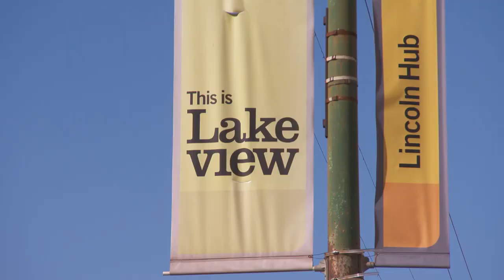Marie P. Anderson with WGN: Healthy Living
Watch to see Marie's interview with WGN: Health Living! Some of Marie's biggest passions are Shidokan Mixed Marital Arts and Self-Defensive! She encourages all of her models to join while working in the industry. Check out the video to learn more.

📲 Visit Marie at MariePAnderson.com!
📲 Check out Boss Babe Models at bossbabemodels.com!

BBM Instagram: @bossbabemodels
BBM Facebook: @bossbabemodels